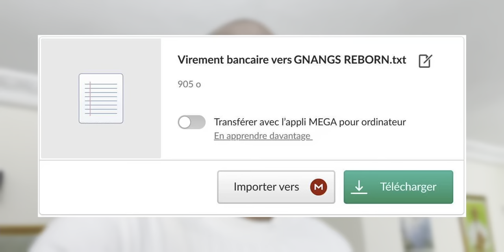C'est le diable qui domine le monde : Je le confirme